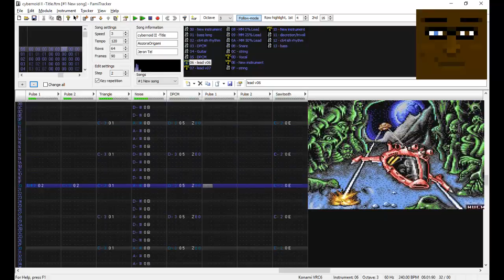cybernoid 2-Title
cover of Cybernoid 2' title theme original  composed by Jeroen Tel for the commodore 64 :) enjoy!!